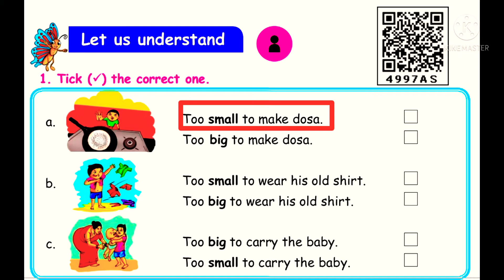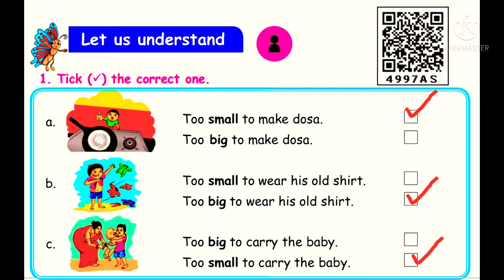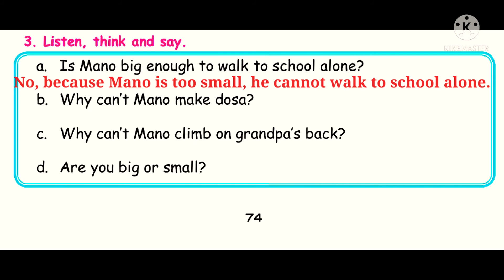Class 2| English| term 1| Samacheer kalvi | unit 1| Too big Too small | book back exercise| pg no:72